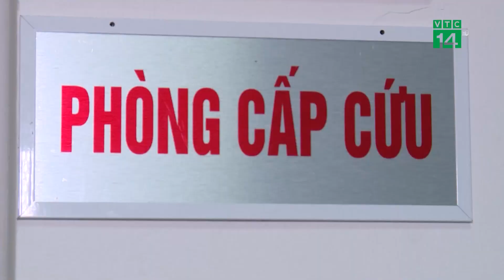Cẩn trọng với Bệnh Viêm Não, Màng Não ở Trẻ Em | VTC14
VTC14 |Nhiễm trùng hệ thần kinh trung ương trong đó có viêm não, màng não  là bệnh xảy ra rải rác quanh năm, tuy nhiên từ cuối tháng 4, đến đầu tháng 5 các cơ sở y tế đã tiếp nhận các ca viêm não, màng não có xu hướng tăng lên rõ rệt. Đáng chú ý, các di chứng có thể gặp sau khi trẻ bị viêm não, viêm màng não thường rất nặng nề như: bại não, liệt chân, liệt tay, bị động kinh, điếc, trí nhớ kém… vì thế các bậc phụ huynh cần phải hết sức lưu ý.